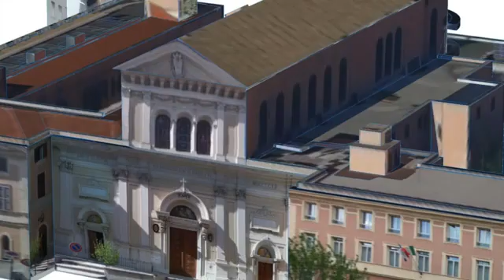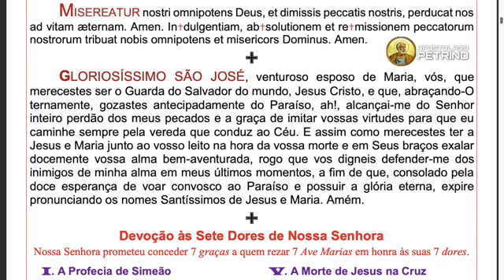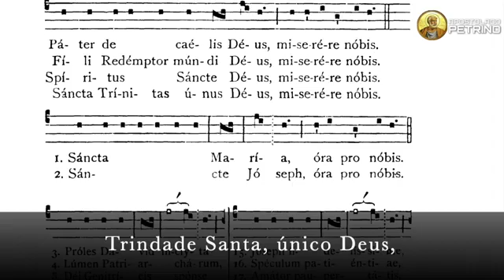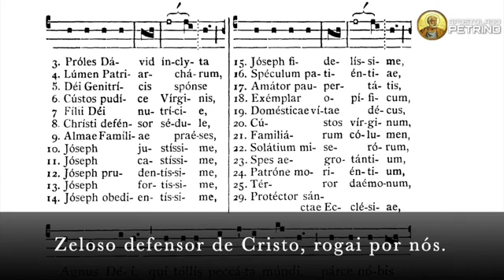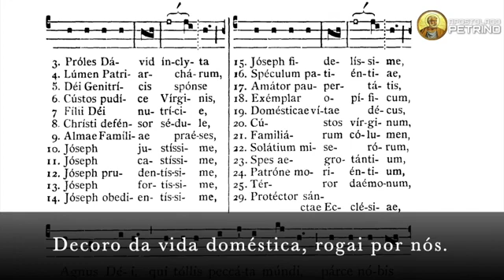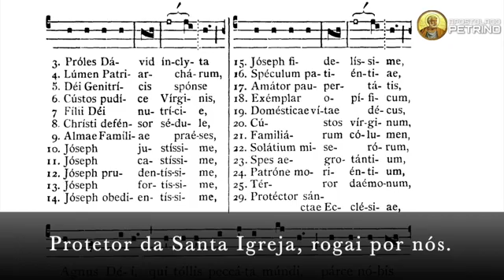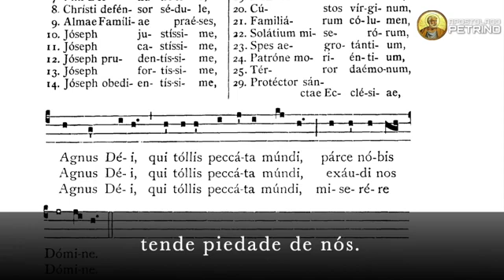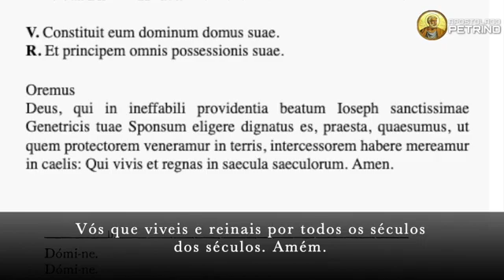Dia 28_ Consagração à São José_